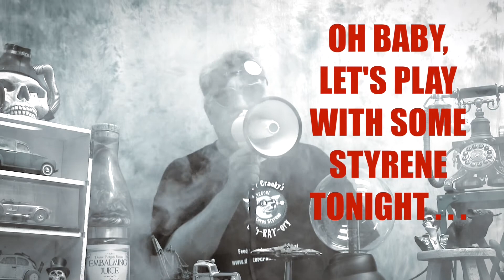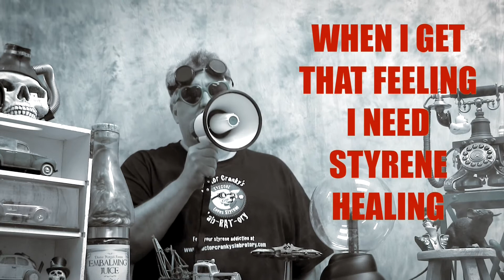HEALING AT THE CHURCH OF STYRENE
"Welcome To The Church of Styrene" was written and composed by Carlton Temple and recorded at CT SPEED SHOP STUDIOS and is used with ample permission here by the artist.